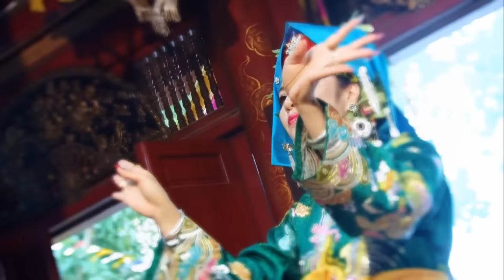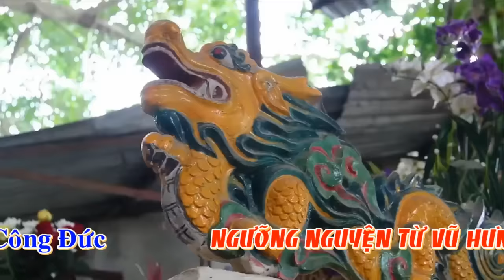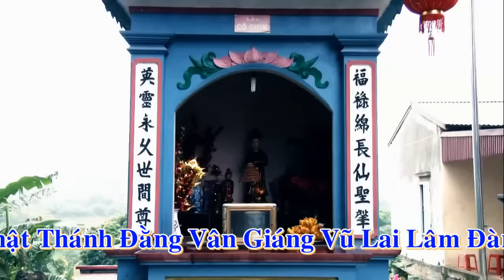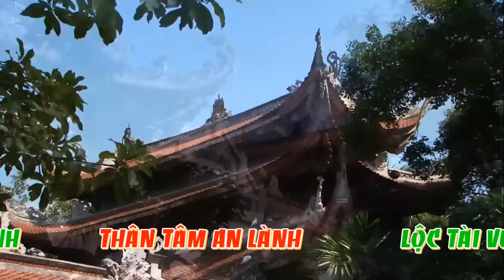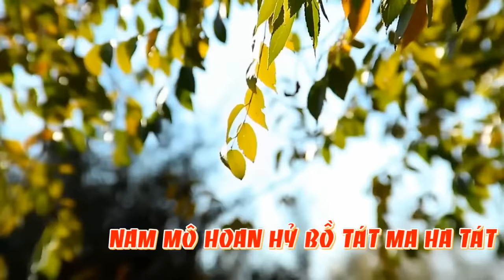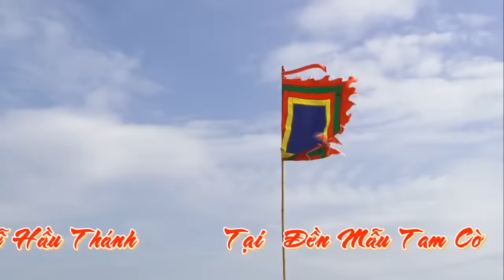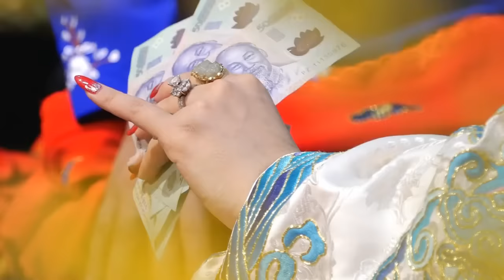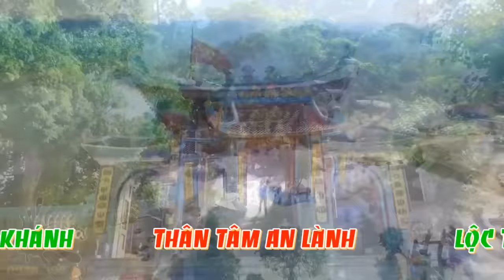Giọng Ca Vàng Công Mạnh Trọng Quỳnh, explore Vietnamese culture Kiều Lệ Nga/ Phần 3